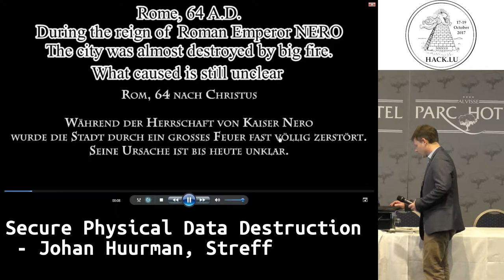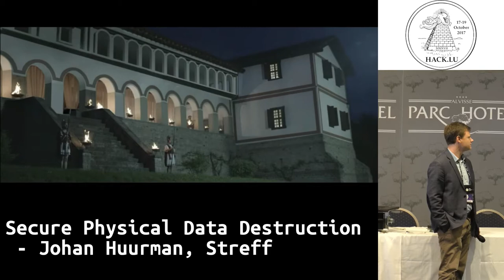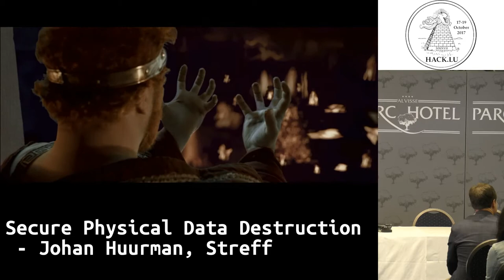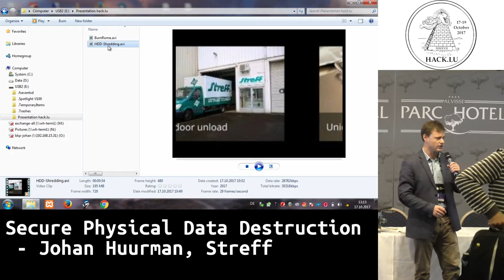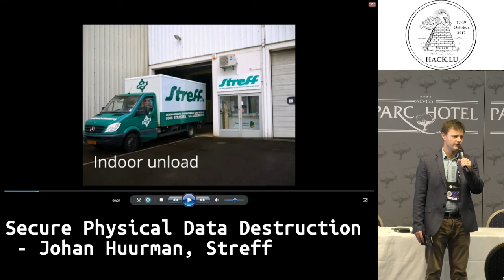Hack.lu 2017 Lightning Talk: Secure Physical Data Destruction by Johan Huurman